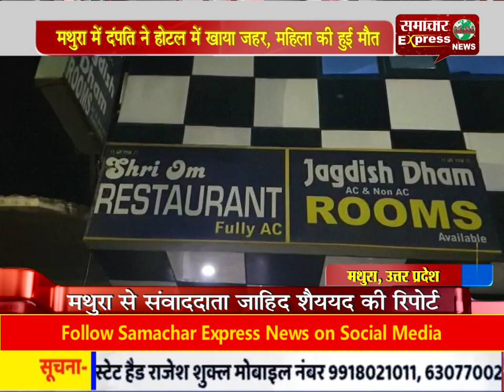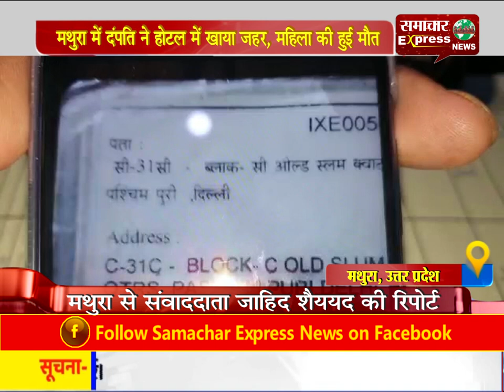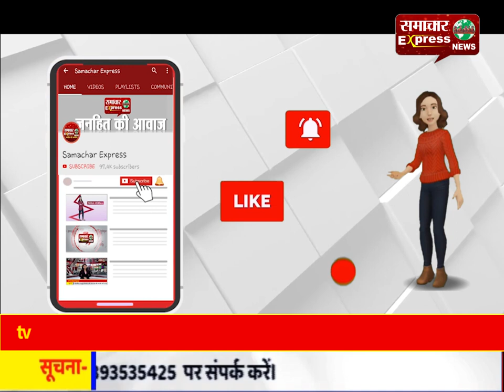मथुरा में दंपति ने होटल में खाया जहर, महिला की हुई मौत